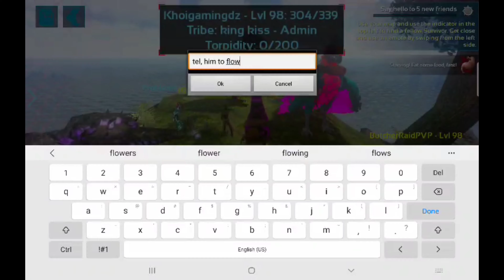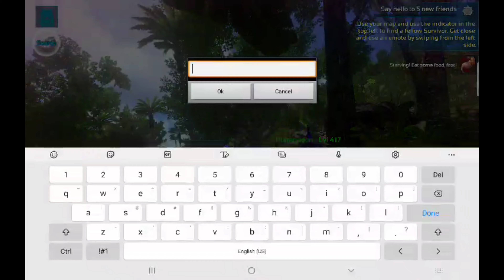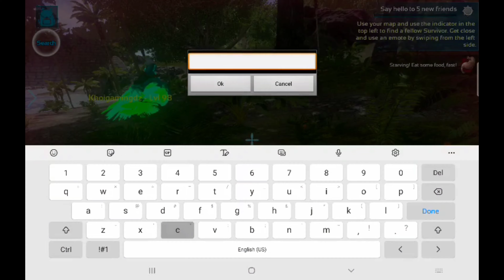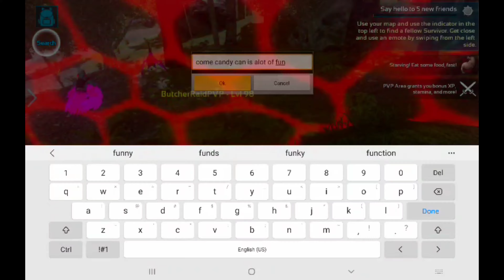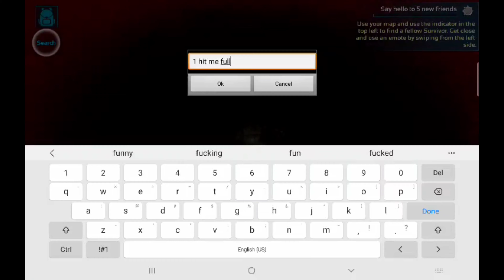want some candy